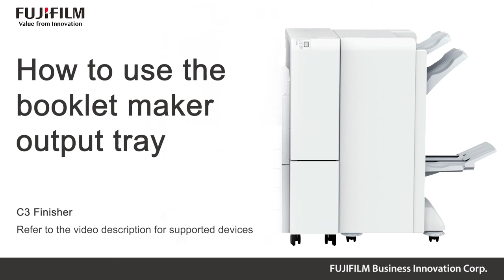How to use the booklet maker output tray C3 FINISHER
Some video content on this channel was produced by Fuji Xerox Asia Pacific Pte. Ltd, prior to March 31, 2021.

This video applies to the following models:
The C3 Finisher is an optional accessory on the following models:
ApeosPort 5570 / 4570
ApeosPort C7070 / C6070 / C5570 / C4570 / C3570 / C3070
ApeosPort-VII C7788 / C6688 / C5588
DocuCentre-VII C7788 / C6688 / C5588
ApeosPort-VII C7773 / C6673 / C5573 / C4473 / C3373 / C3372 / C2273
DocuCentre-VII C7773 / C6673 / C5573 / C4473 / C3373 / C3372 / C2273
ApeosPort-VI C7771 / C6671 / C5571 / C4471 / C3371 / C3370 / C2271
DocuCentre-VI C7771 / C6671 / C5571 / C4471 / C3371 / C3370 / C2271
ApeosPort-V 5070 / 4070
DocuCentre-V 5070 / 4070
ApeosPort-V 7080 / 6080
DocuCentre-V 7080 / 6080
Versant 180
Versant 80
Versant 180i
Color Printer C70 / C60
ApeosPort-V C7780 / C6680 / C5580
DocuCentre-V C7780 / C6680 / C5580
ApeosPort-V C7785 / C6685 / C5585
DocuCentre-V C7785 / C6685 / C5585
ApeosPort-V C7775 / C6675 / C5575 / C4475 / C3375 / C3373 / C2275
DocuCentre-V C7775 / C6675 / C5575 / C4475 / C3375 / C3373 / C2275
ApeosPort-V C7776 / C6676 / C5576 / C4476 / C3376 / C3374 / C2276
DocuCentre-V C7776 / C6676 / C5576 / C4476 / C3376 / C3374 / C2276

for Drivers, Self Help, Documentation, Utilities, and Learning content.